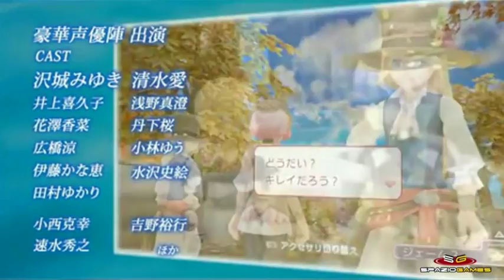Most Wanted 2011 - Wii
Speciale - I giochi piu' attesi del 2011